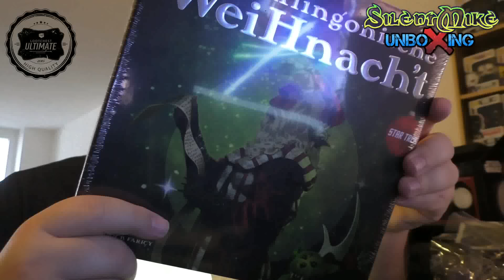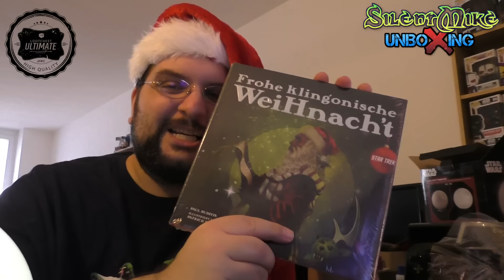Silent Mike UnboXing Special #014 - Ultimate Lootchest - Dezember 2015 - The Force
Ist an Weihnachten die Macht stark mit Lootchest? Ultimativ geht es auf jeden Fall zu. Mutiere ich zum Sith, oder bleibe ich auf der hellen Seite der Macht? Reingucken, mitreden! Viel Spass!